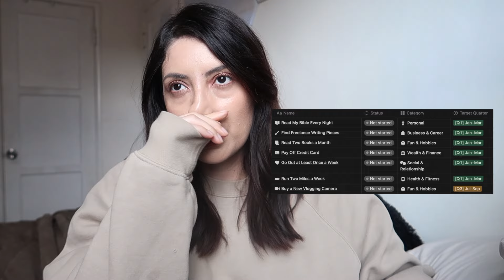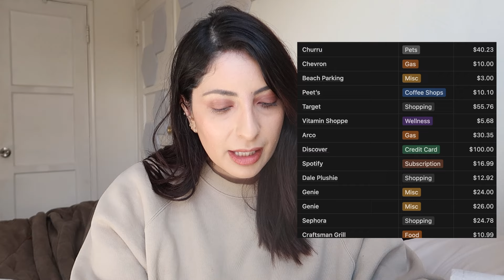QUARTERLY RESET WITH NOTION | finances, book & monthly recap, and failing all my goals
It's time for another reset! The first months of the year have been all over the place in a good way. Now it's time to look back at my goals and finances and plan for the next quarter!

Warby Parker Hughes glasses
amazon faves
Canon G7x Vlog Camera

Hi, I'm Adriana but you can call me Kai! I’m a Mexican-American, California native currently working a full-time office job and being a content creator. My channel is where I share all my adventures, health & wellness lifestyle, and more! Here you'll see vlogs from my work week or fun activities I'm up to while sharing my thoughts with y'all. Hope you can stick around!